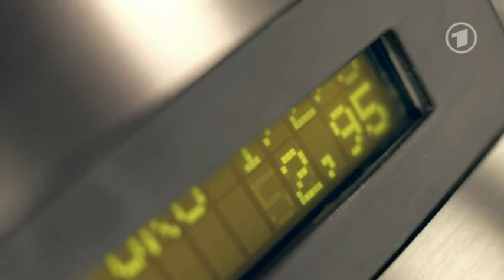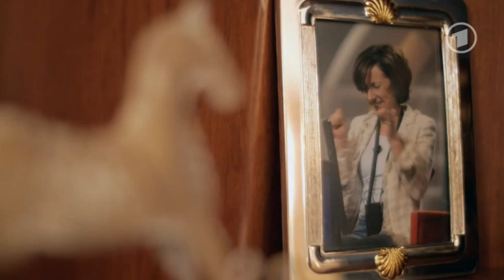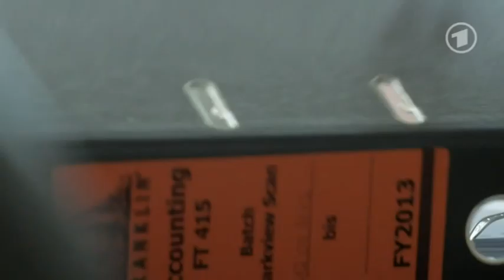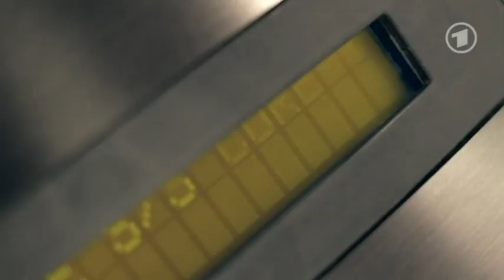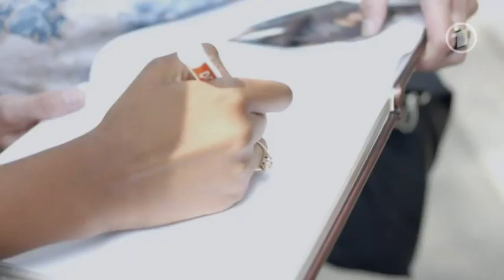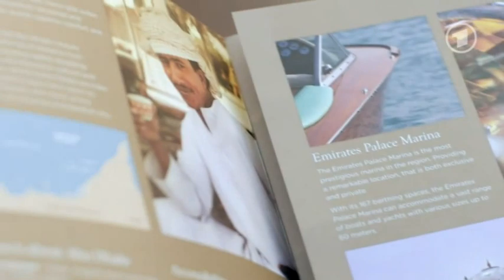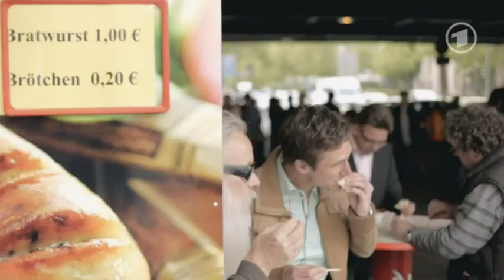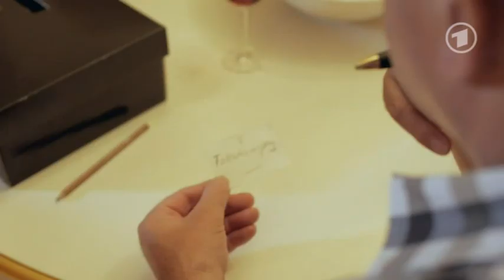Macht Besitz glücklich?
18.11.13

Unterwegs in einem reichen Land

Fast 10.000 Dinge hortet der durchschnittliche Deutsche in seinem Zuhause. Auch der Bremer Autor des Films, János Kereszti. Eine immense Zahl, die ihn zu einer Reise durch die Republik treibt. Denn die Deutschen haben im Schnitt noch nie mehr besessen und gleichzeitig noch nie so viel gekauft wie heute. Was sagen Glücksforscher und Ökonomen über den Zusammenhang von Glück und Besitz? Der Ökonomieprofessor und Wachstumskritiker Niko Paech mahnt, dass man auch genug Zeit haben muss, um Besitz genießen zu können: Dass zum Beispiel ein Musikliebhaber nicht glücklicher wird, wenn er sich statt zehn 100 CDs pro Woche kauft, weil er schlicht nicht die Zeit hat, alle zu hören.

Natürlich hat es einen ID Treffer wegen der Musik gegeben. Möglicherweise werde ich das Video wieder löschen.